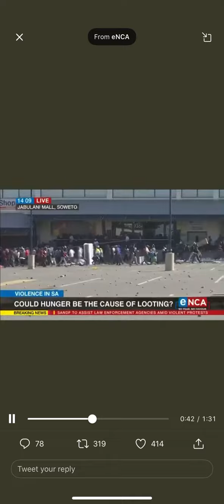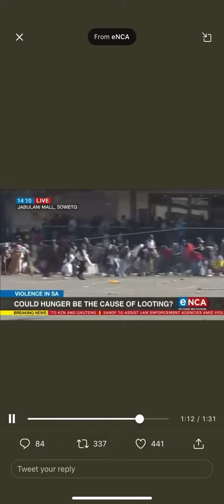JUST IN- EVERY SINGLE STORE IN THE JABULANI MALL(SOUTH AFRICA) HAS BEEN LOOTED! RIOTS & CHAOS!